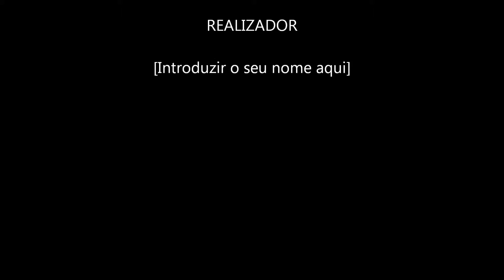Mini barrel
Costa da Caparica